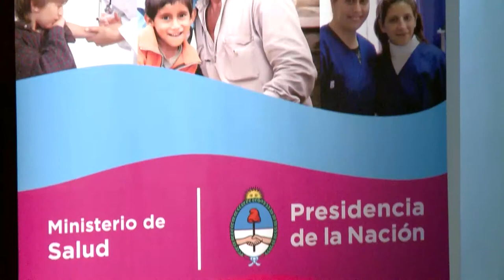Primera Jornada de Comunicación, Educación y Salud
Destinada a estudiantes, docentes y trabajadores de la salud e impulsada por nuestra Universidad en conjunto con los ministerios de Salud de la Nación y la Provincia de Buenos Aires, la jornada abordó la temática de la formación de los/as trabajadores desde la perspectiva de la comunicación en salud.